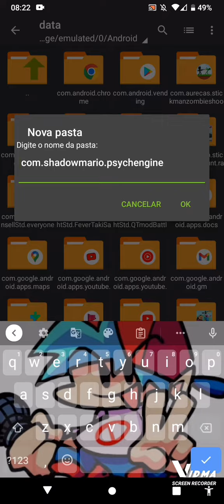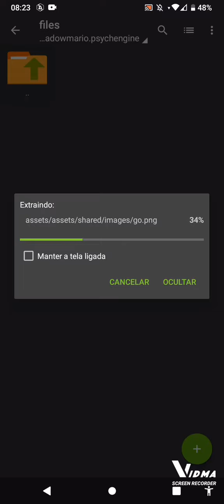tutorial on how to enter the psych engine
psych engine 0.5.1

video app